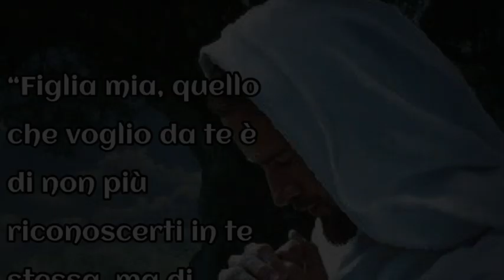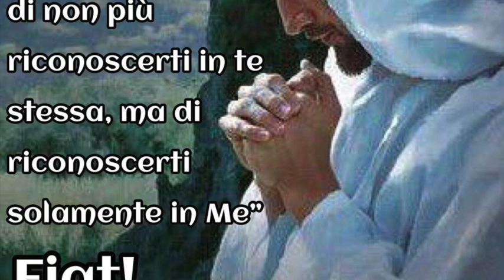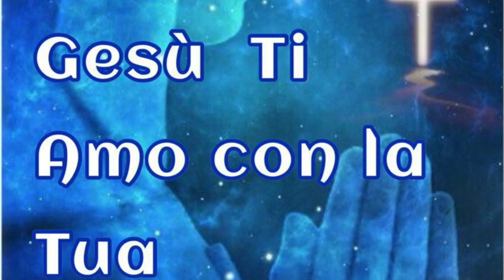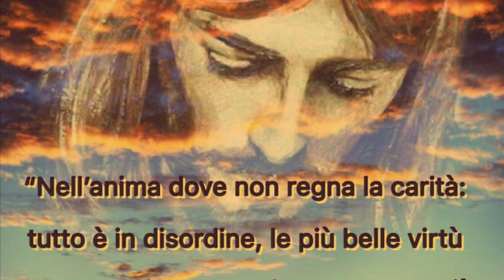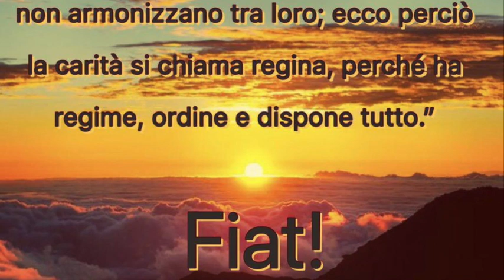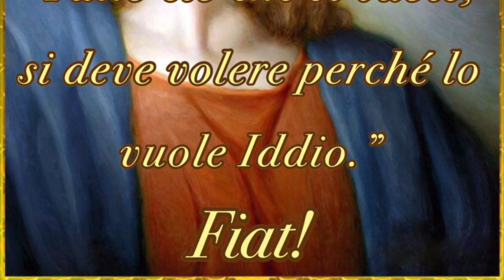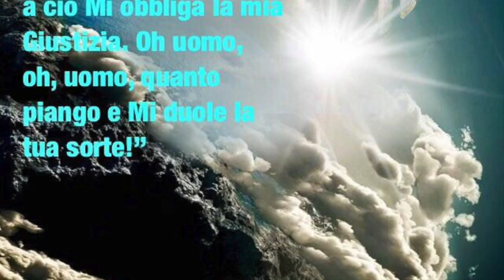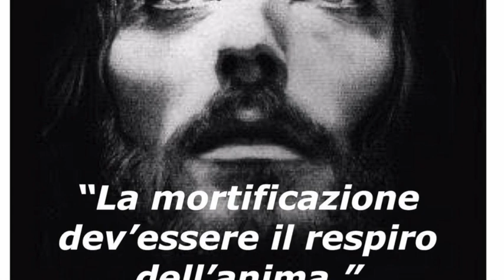Vera ubbidienza e amor proprio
Gesù le spiega cosa sia la vera ubbidienza e la libertà vera che in essa si vive. Le spiega anche come si rivela l'amor proprio, anche quando è camuffato da pseudo santità, soprattutto parlandole degli scrupoli e dei turbamenti. Le mostra come l'uomo sia un autentico distruttore del capolavoro uscito dalle mani di Dio che è la sua anima. Libro di cielo volume 4, capitoli 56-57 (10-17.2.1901), 10 Aprile 2018